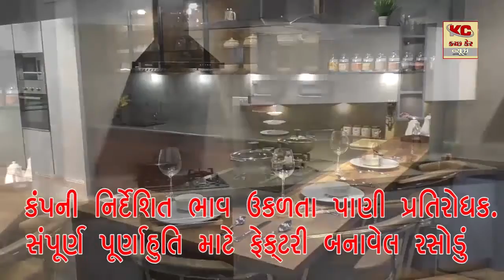ભુજ ખાતે ડિવાઇન કચ્છ લાઈફ કેર સુપર સ્પેશિયાલિટી હોસ્પિટલ ની ઓપનિંગ કરાઈ